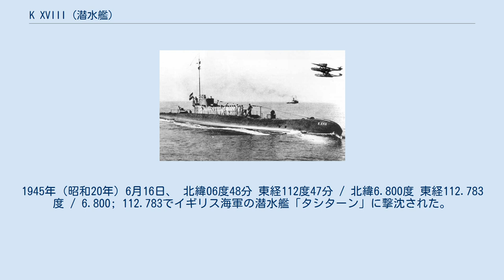K XVIII (潜水艦)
K XVIIIは、オランダ海軍が第二次世界大戦（太平洋戦争・大東亜戦争）前から大戦初期に運用した通常動力潜水艦である。
K XIV級潜水艦の5番艦（最終艦）。
 K XVIIIはフィエンノールト造船所で建造された。
1931年6月10日に進水後、1932年9月27日に竣工した。
1933年7月から8月に試験航行を行い、1934年3月23日に就役した。
6月20日から8月1日まで、海防戦艦「ヘルトーグ・ヘンドリック」と駆逐艦「エバーツェン」、水雷艇「Z5」、潜水艦「K XVII」と共にバルト海へ演習航海を行った。
艦隊はグディニャとケーニヒスベルク、リガ、コペンハーゲンに寄港した。
 1934年11月14日、K XVIIIはオランダ領東インドに回航されるためオランダを出航した。
この航海は単なる回航だけでなく、潜水艦と装備品の耐久試験や砲艦外交、便乗した地球物理学者フェリックス・ベニング・マイネスによる洋上での重力測定を兼ねていた。
K XVIIIはフンシャル、英領セントビンセント、ダカール、ペルナンブーコ、リオデジャネイロ、モンテビデオ、ブエノスアイレス、マル・デル・プラタ、サイモンズタウン、ケープタウン、ダーバン、ポートルイス、フリーマントルを経て、1935年7月11日にスラバヤに到着した。
乗組員には「K XVIIIメダル」が授与された。
 1938年9月6日、K XVIIIは姉妹艦と共に、スラバヤで開催されたウィルヘルミナ女王即位40周年記念観艦式に参加した。
 1941年1月16日から1月26日、K XVIIIはマカッサル海峡の哨戒航海を行った。
6月には、東南アジア海域に日本軍の輸送艦隊出現の報を受け、K XVIIとK XVIIIが蘭領東インド北西海域の哨戒を行った。
その後、11月28日まで修復を行った。
 第二次世界大戦（太平洋戦争・大東亜戦争）開戦後、K XVIIIはマカッサル海峡の哨戒航行を行い、複数の船舶を攻撃した。
K XVIIIは1942年（昭和17年）1月6日に帰還したが、1月11日に日本軍は蘭領東インドへの侵攻を始め、蘭印作戦（日本軍名称：H作戦）が始まった。
ABDA司令部はタラカン島に続く日本軍の上陸地点をボルネオ島バリクパパンと予想し、アメリカ海軍の潜水艦6隻とオランダ海軍の潜水艦「K XV」「K XVIII」をボルネオ沖に派遣した。
1月22日、K XVIIIはバリクパパン近海にあった灯台船「オリオン」を艦載砲で自沈処分した。
 1月23日に始まったバリクパパン沖海戦では、K XVIIIは同日にマカッサル海峡で大日本帝国海軍（日本海軍）の1,400t級の駆逐艦を攻撃して撃沈したと報告している（日本側に該当艦無し）。
1月24日0時35分、K XVIIIは停泊中の軽巡洋艦「那珂」を雷撃した。
「那珂」は機関停止中で回避不可能だったが、魚雷は艦底を通過し、南東約1kmで停泊中だったT型貨物船「敦賀丸」に命中、「敦賀丸」は沈没した。
K XVIIIは、数時間後に行われたアメリカ海軍の駆逐艦隊による水雷攻撃の混乱に乗じて、再び日本艦隊を攻撃した。
午前6時50分頃、K XVIIIは第四号型駆潜艇「第十二号駆潜艇」を雷撃したが、魚雷は再び艦底を通過した。
K XVIIIは目標に損傷を与えたと報告したが、爆雷による反撃で潜水が不可能になるほどの損傷を受け、修理のためスラバヤに撤退した。
 1月28日、K XVIIIはスラバヤで入渠して修理に入ったが、2月28日には日本海軍の手に渡るのを防ぐため、K XVIIIの艦載砲が駆逐艦「バンケルト」を自沈処分するために使われた。
連合軍艦隊は2月27日から3月1日のスラバヤ沖海戦とバタビア沖海戦で壊滅し、K XVIIIも3月2日に自沈した。
 日本海軍はKXVIIIを鹵獲したが、日本に鹵獲後の資料は残存しておらず不明である。
日本国外の資料によると、日本海軍はK XVIIIIを浮揚・修復して、1944年（昭和19年）からジャワ島とマドゥラ島の間のマドゥラ海峡でピケット用のハルクとして運用した。
1945年（昭和20年）6月16日、 北緯06度48分 東経112度47分 / 北緯6.800度 東経112.783度 / 6.800; 112.783でイギリス海軍の潜水艦「タシターン」に撃沈された。